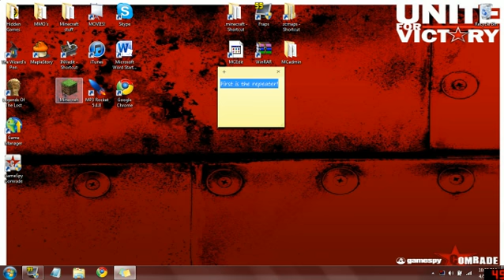How To's of Minecraft! A Repeater and a Clock (outdated 1.4 version)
in this video, i show you how to make a redstone repeater, and a 5 clock.